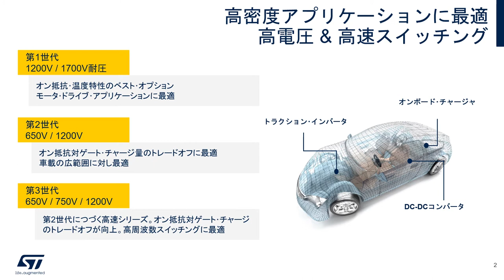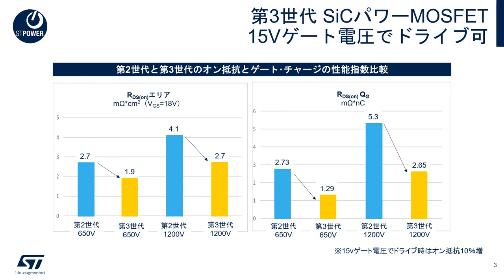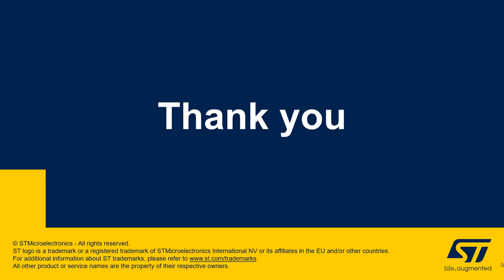電力密度を向上！650V & 1200V耐圧 車載用SiCパワーMOSFET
STマイクロエレクトロニクスの車載用SiCパワーMOSFETは、最先端テクノロジー･プラットフォームによる高効率かつ小型車載システムの設計を実現します。この動画では、主にSTの第3世代SiCパワーMOSFETの性能向上について、第2世代製品との比較ならびに具体的な指標値を用いて解説します。